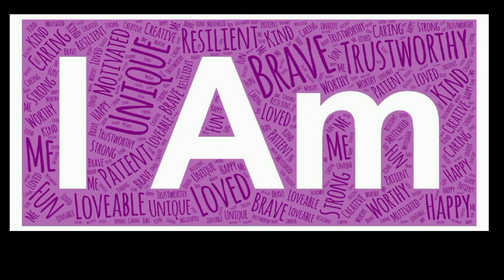I m morning Affirmations | Life Changing Affirmations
morning affirmations
i am affirmations
affirmations
i am morning affirmations
positive affirmations
morning affirmations for success
success affirmations
affirmations for success
positive morning affirmations
sleep affirmations
confidence affirmations
abundance affirmations
gratitude affirmations